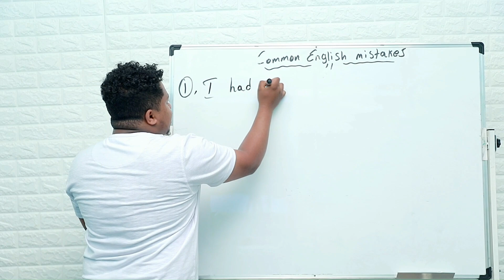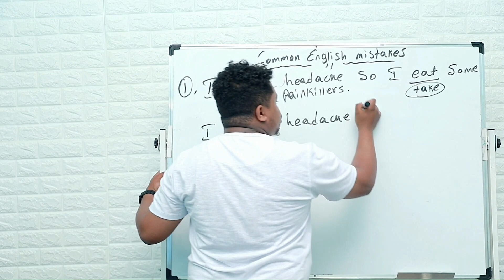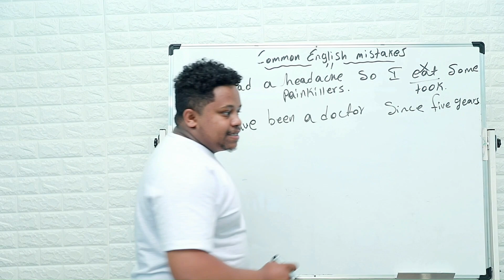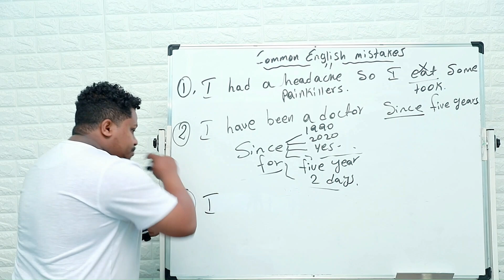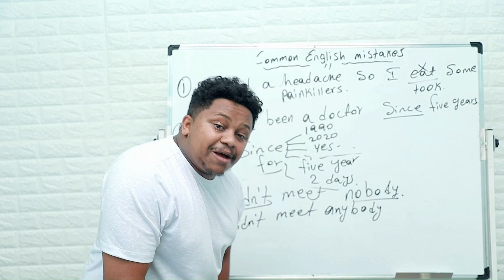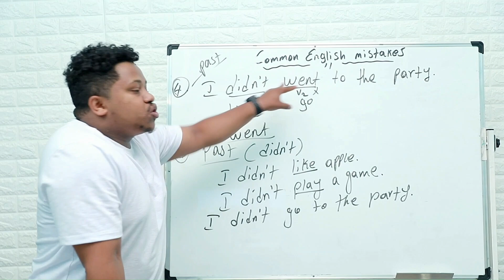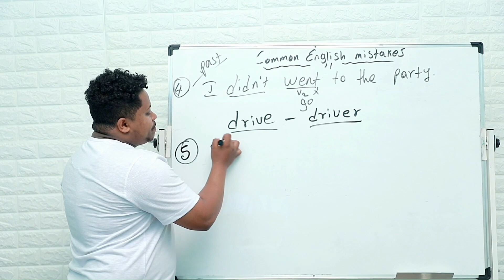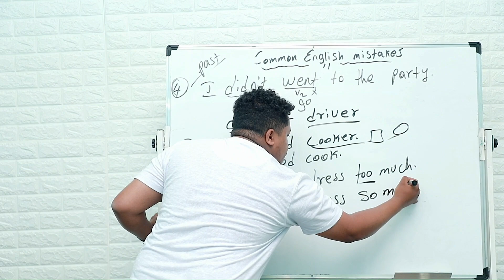common English mistakes | English in Amharic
English In Amharic